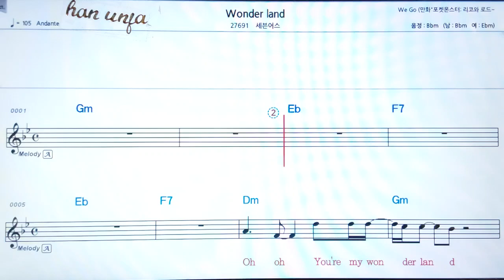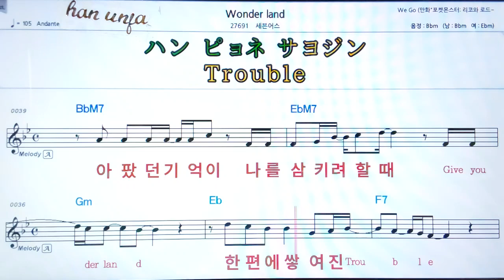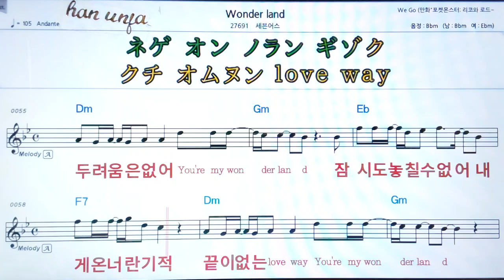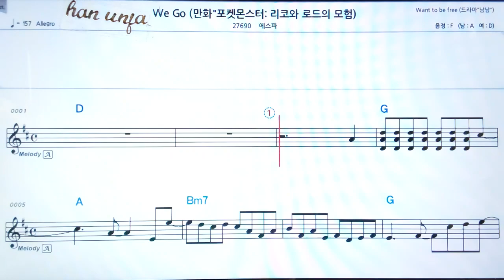💖Wonder land/세븐어스 👍MR,가라오케 악보 코드 가사 ,Karaoke반주